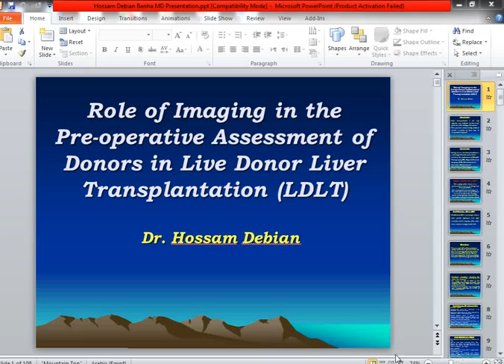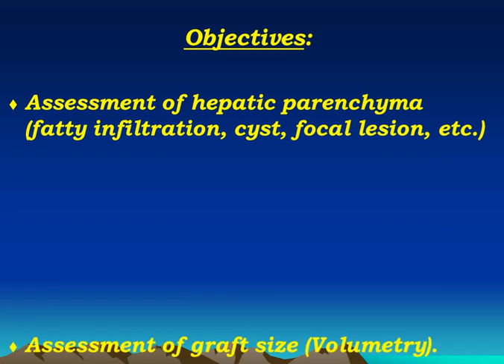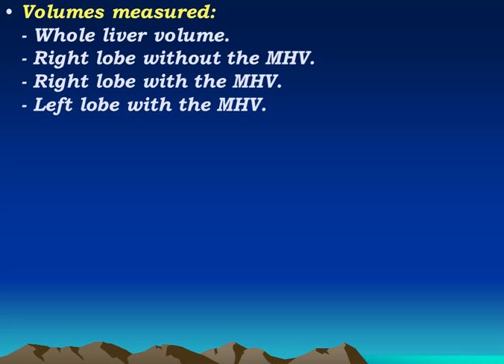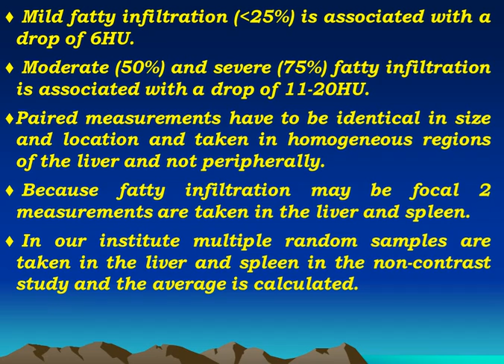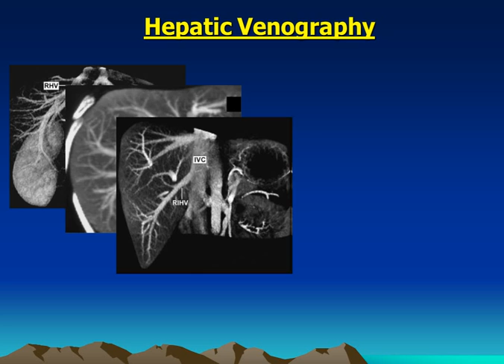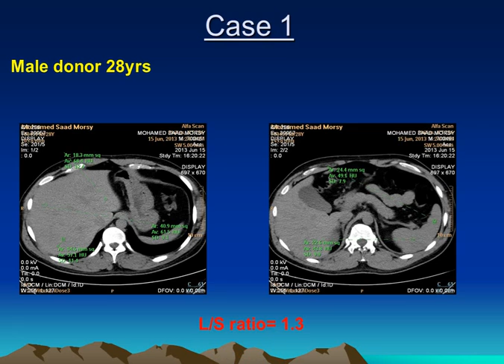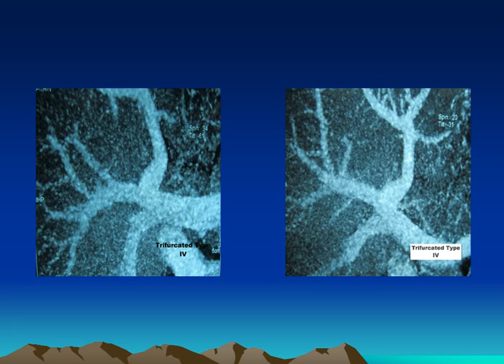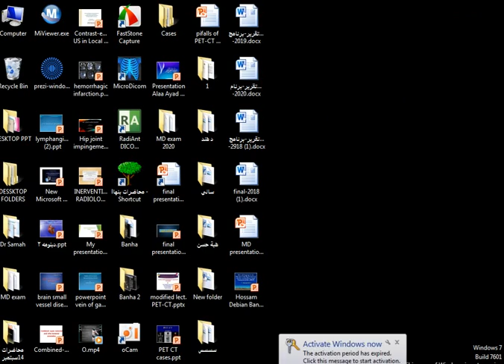محاضرة د / حسام دبيان يوم 7/12/2020